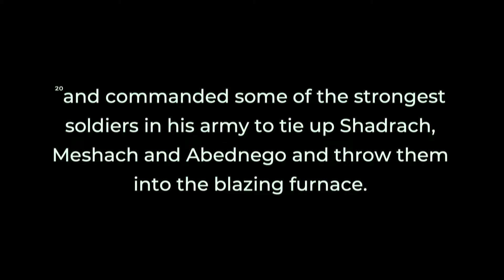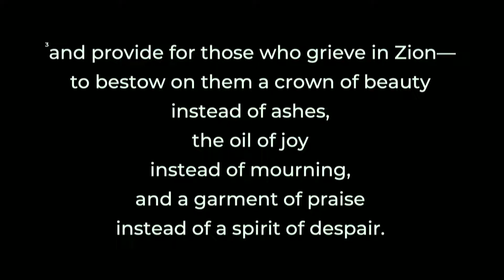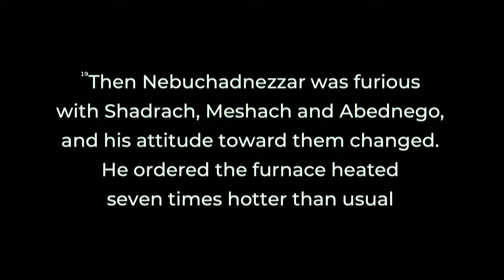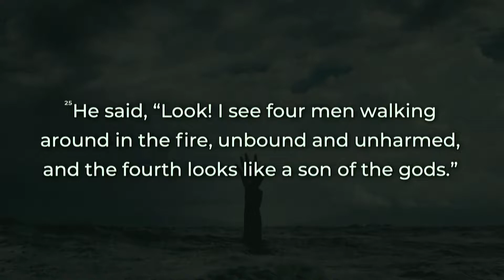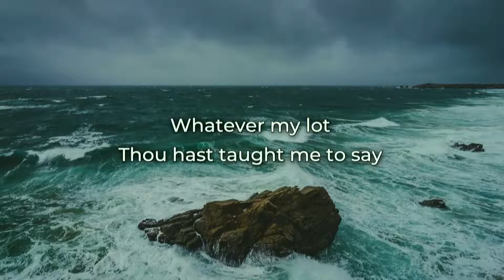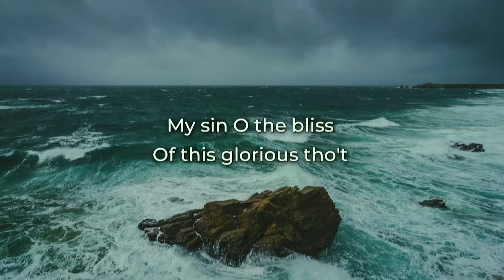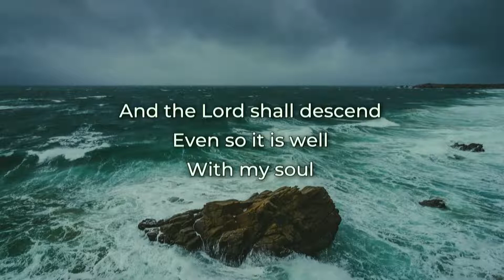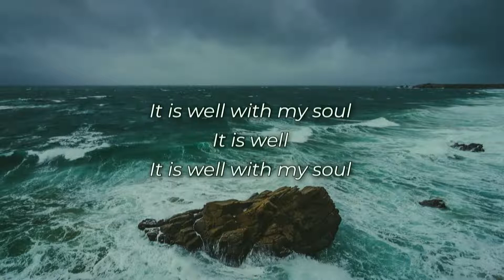(Sermon) How to Deal With Pain - In Trials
Sermon on Daniel 3:19-25. This sermon was preached by Pastor Greg on October 16, 2022 at Blessings Christian Church in Hamilton, Ontario.